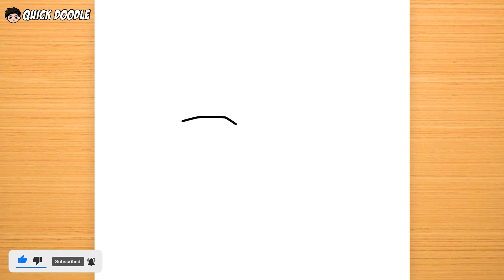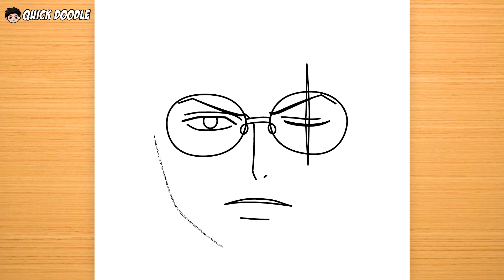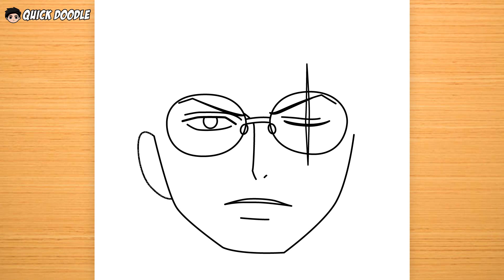Como Desenhar Roronoa Zoro (One Piece)